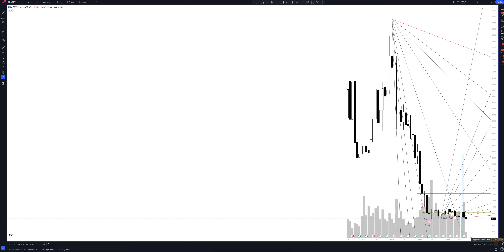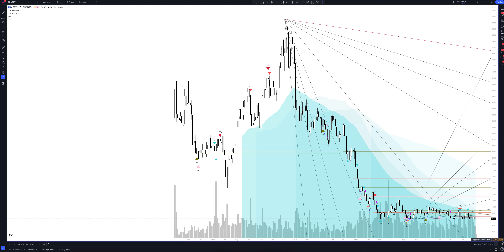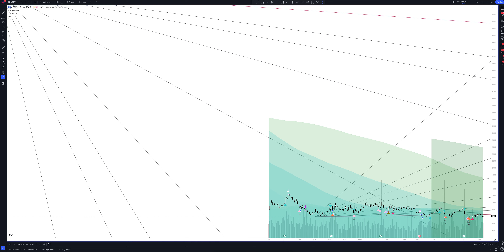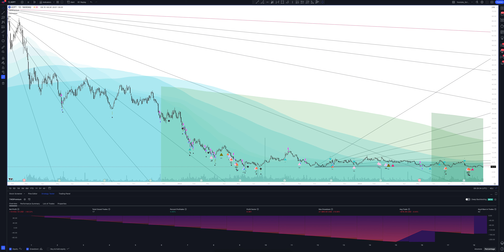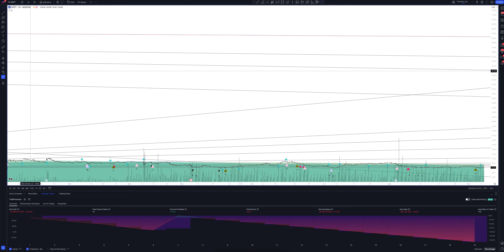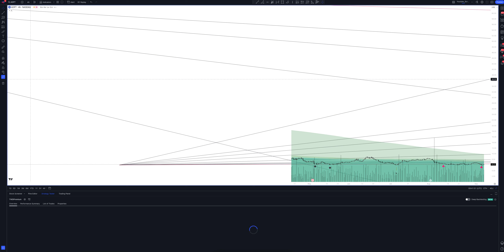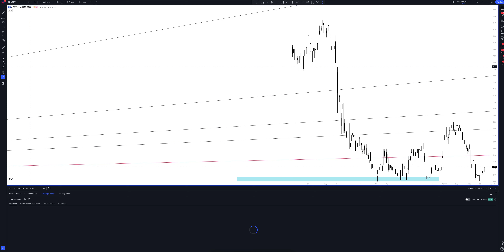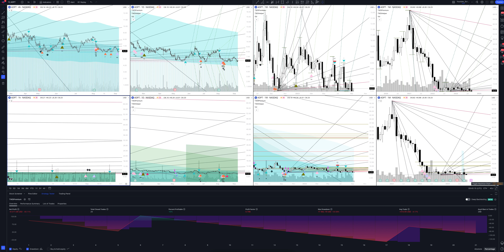Adaptive Biotechnologies forecast, (ADAPTIVE BIOTECHNOLOGIES CORPORATION) analysis today and 2024. A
In this video you will see a complete overview and professional analytics of Adaptive Biotechnologies on all time intervals, and also learn how to buy or sell ADAPTIVE BIOTECHNOLOGIES CORPORATION today and next week. Considering that we are analyzing monthly timeframes for ADPT, this will help you make forecasts for any time interval. Whether you are a trader starting from scratch or an investment enthusiast, this video will definitely give you a complete understanding of the market situation.

If you are interested in the Adaptive Biotechnologies price forecast for today and tomorrow, see the ADAPTIVE BIOTECHNOLOGIES CORPORATION analytics on the hourly interval.
If you are a trader and you are interested in the price forecast Adaptive Biotechnologies for the day, look at the analytics ADAPTIVE BIOTECHNOLOGIES CORPORATION on the daily timeframe.
If you are an investor and you need a price forecast Adaptive Biotechnologies Corp for a week, look at the analytics ADAPTIVE BIOTECHNOLOGIES CORPORATION on a weekly interval.
If you are a professional investor and you are interested in the Adaptive Biotechnologies Corp price forecast for 2023, see the ADPT analysis on a monthly interval.

All analytics are done using the professional trading indicator The Waved™ Premium. In it you will find trading signals for ADAPTIVE BIOTECHNOLOGIES CORPORATION, VSA analysis Adaptive Biotechnologies Corp, technical analysis ADPT, divergence signals for ADPT, review of trading patterns. And you will find out whether the price will goes up or down in the near future. Adaptive Biotechnologies Corp. engages in the development of an immune medicine platform. It harnesses the inherent biology of the adaptive immune system to transform the diagnosis and treatment of disease. Its products and services include immunoSEQ, clonoSEQ, cellular therapy, and vaccines. The company was founded by Chad Robins, Harlan Robins, and Chris Carlson in September 2009 and is headquartered in Seattle, WA.